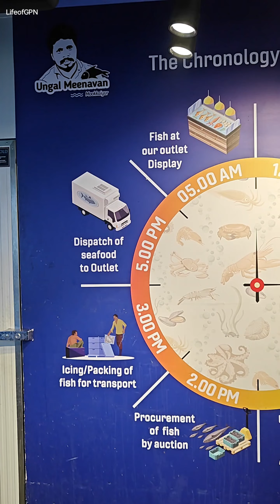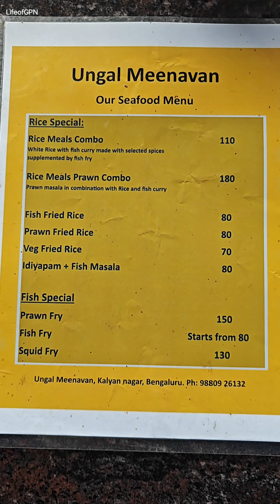Fish 🐠 🐟 shop in Bangalore | Fresh fish near KR puram | Ungal meenavan sea foods | Sunday samayal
Vanakkam Makkale,

In this vlog, you are going to watch the freshest & best seafish shop in Bangalore.

Recently we visited Ungal Meenavan fish selling outlet & got some fresh sea fish and Squad from there.

The fish was so fresh & lots of variety we can get it from there.

Venue details:
Ungal Meenavan Seafood Store - KalyanNagar
3C 989, HRBR Layout 1st Block, HRBR Layout, Kalyan Nagar, Bengaluru, Karnataka 560043